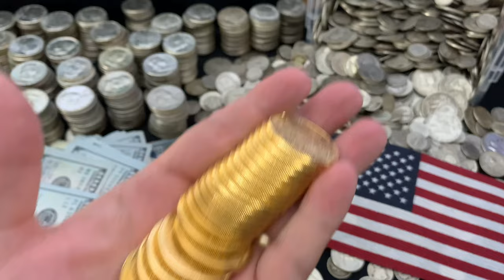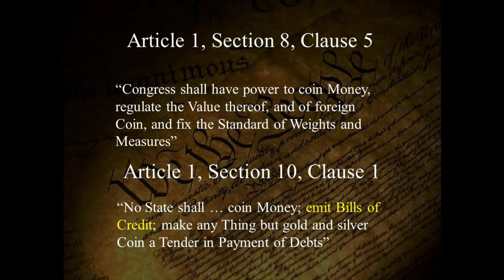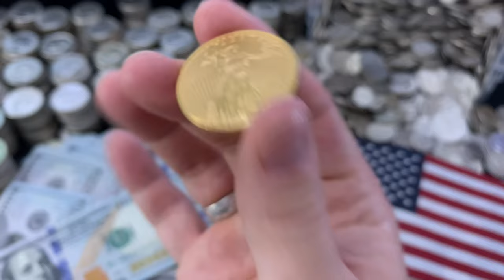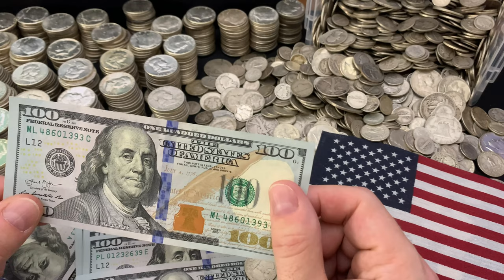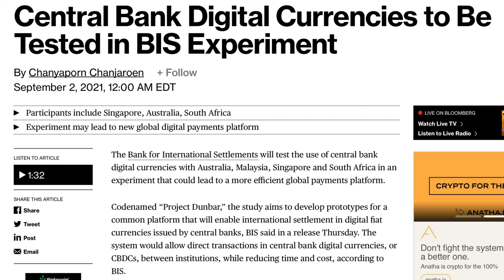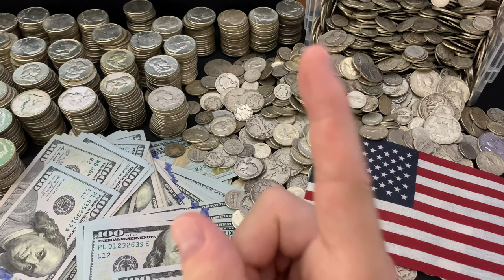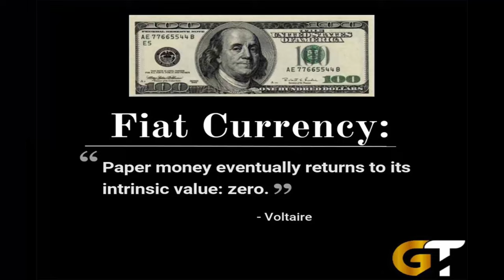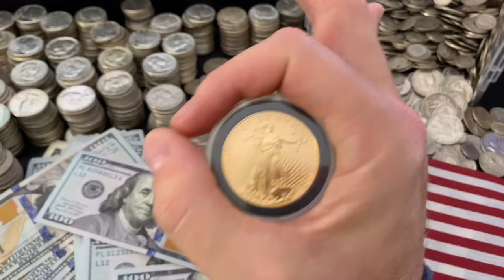DON'T BUY THE LIES! Silver and gold are REAL MONEY. (My latest warning to America)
DON'T BUY THE LIES!  Silver and gold are REAL MONEY.
You’ve heard the lies:  Gold is a relic of the past.  Silver is for pumpers.  Manipulation of the metals will NEVER end.  You’re crazy to be stacking.  Preppers are paranoid.  The markets are not overbought.  Whatever goes down, always comes up.  Crypto is the new gold.

LIES!  Let me give you a dose of TRUTH today in my latest warning to America.

Topics Discuss: silver,gold,real money,manipulation,preppers,prepping,stock market,crypto,economy,currecy,debt,wealth,recession,economic collapse,stacking silver,stacking gold,precious metals,coin collecting,junk silver,bullion,stack silver,stack gold,silver bullion,silver stacking,junk silver coins,silver coins,constitutional silver,gold coins,gold bullion,gold stacking,invest,investing,investing in silver,how to invest,how to invest in silver